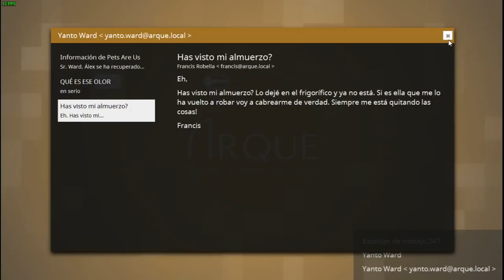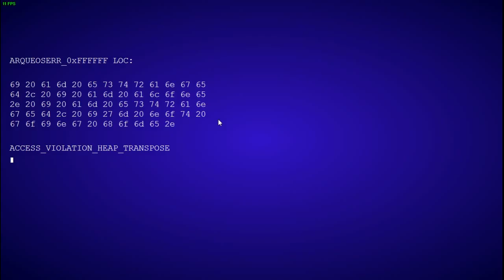gameplay stranged Act I parte 3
abreme